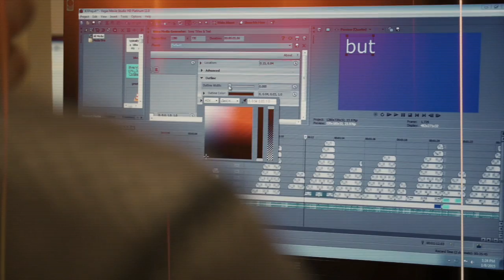NPHS Food Service and Hospitality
This video is a look at Newbury Park High School's Food Service and Hospitality Program